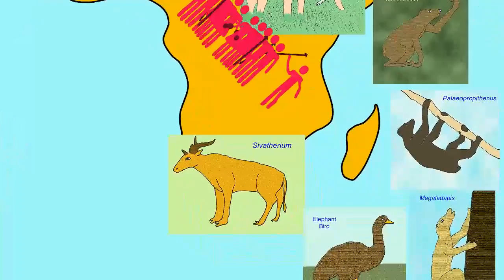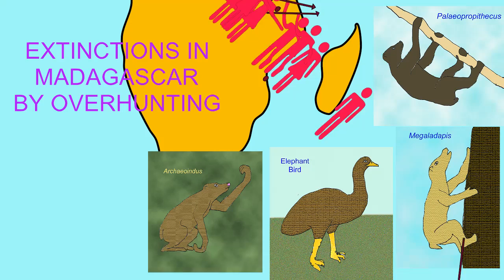MADAGASCAR EXTINCTIONS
Description